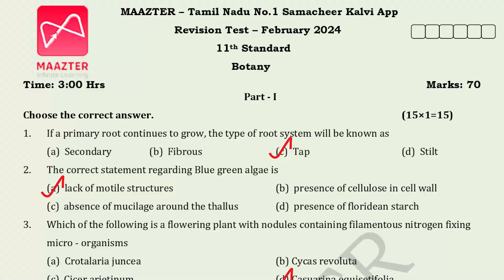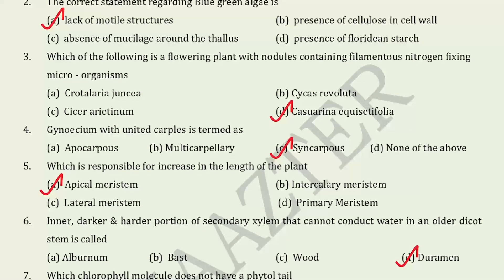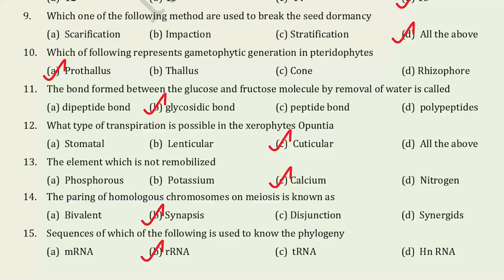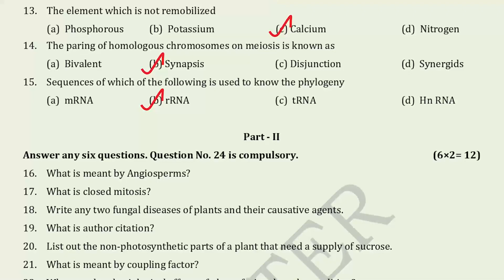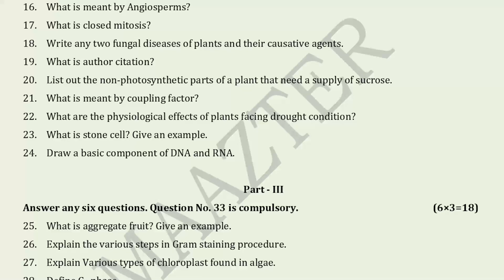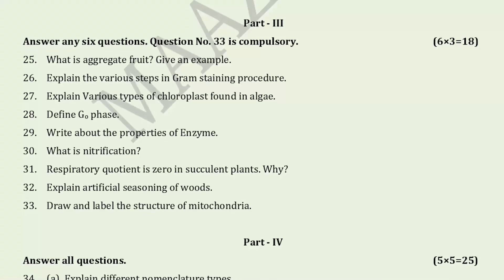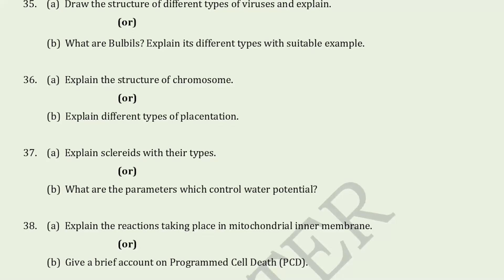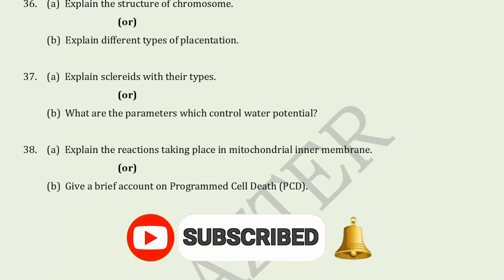11th Std Botany Public Exam Model Question Paper | Set IV- Centum Challenge| 2024